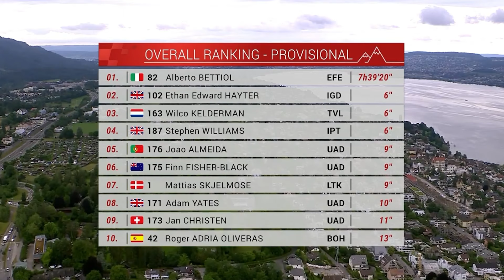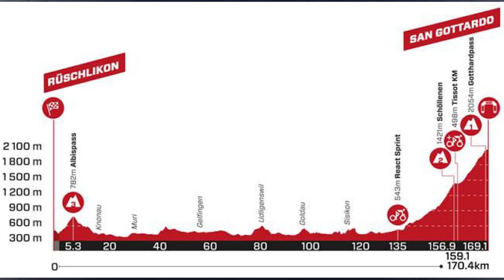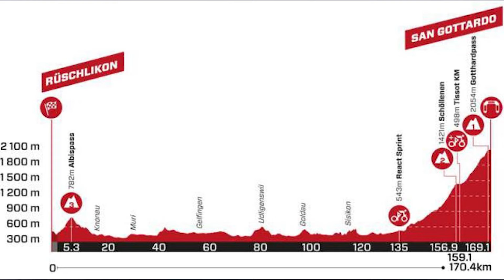💫 NYS DESLUMBRA antes de la GRAN MONTAÑA 🚵‍♂️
Thibau Nys vuelve a dar señales de que es un nuevo fenómeno, ganando con poderío la tercera etapa de la Vuelta a Suiza. Bettiol se pone de líder y mañana comienza la alta montaña.